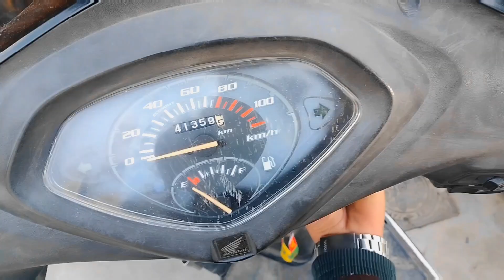last board exam ,